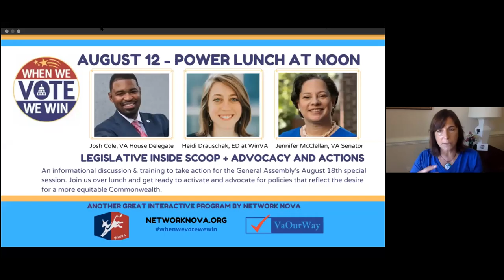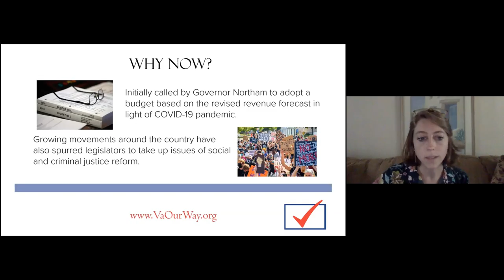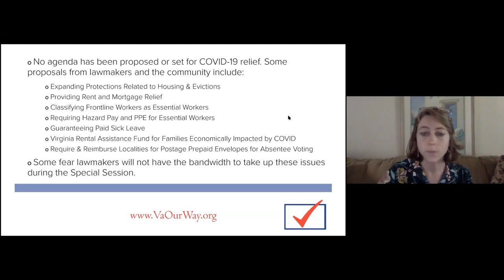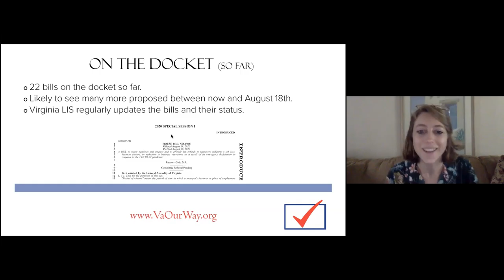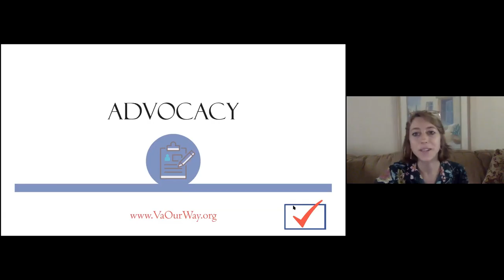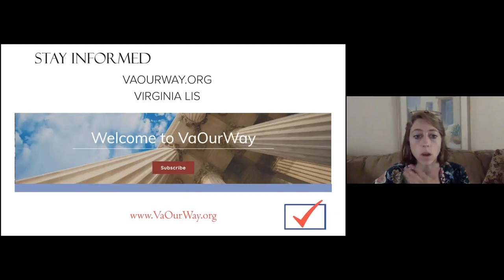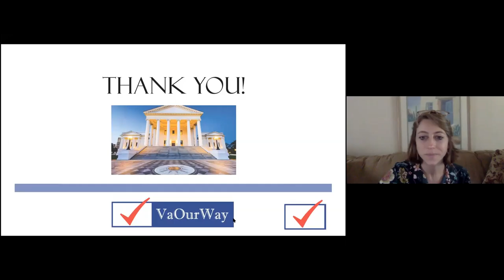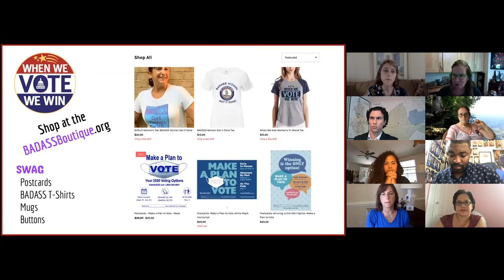Power Lunch: Legislative Inside Scoop + Advocacy and Action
Network NoVA's Power Lunch featured Heidi Drauschak, Executive Director at VaOurWay and Virginia Senator Jennifer McClellan and Delegate Josh Cole discussed the upcoming special session and the ways you can advocate for change in advance of this especially short legislative session.

Virginia Senator Jennifer McClellan and Delegate Cole gave the inside scoop of what is going on politically in advancing certain policies and Heidi presented how attendees can make an effective plan to advocate for policies that matter to them.